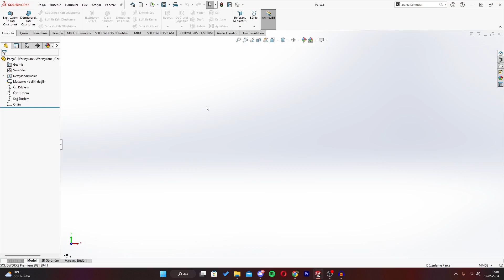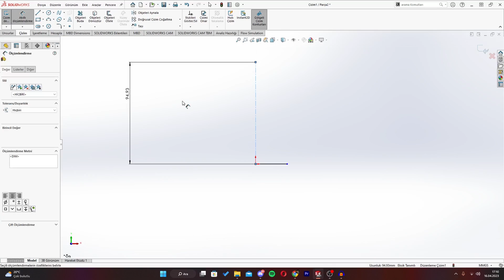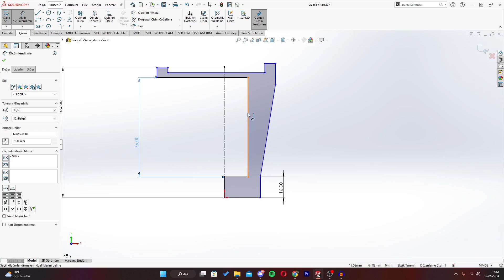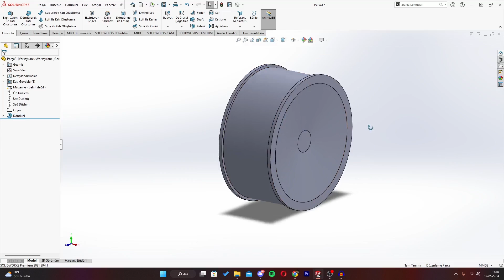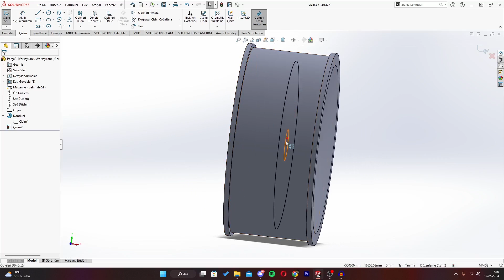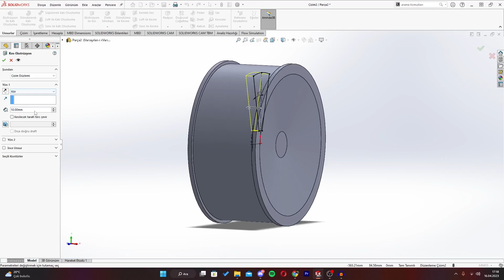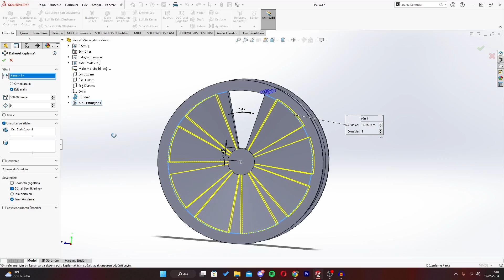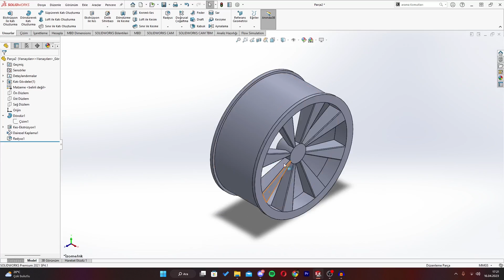Jant Nasıl Modellenir? SolidWorks Çizim Eğitimi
Bu videoda solidworks üzerinden nasıl çizim yapıldığını anlattım. Solidworks üzerinde katı modellemenin nasıl olduğunu ilerleyen videolarda daha detaylı anlatacağım. Jant tasarlamak ve modellemek bu videoda basit bir şekilde anlatılmış oldu. CNC Eğitim kanalını takip ederek daha çok cad ve cam programı eğitimlerini takip edebilirsiniz.

Eğer videoyu beğendiyseniz like atmayı ve fikirlerinizi yorumlarda belirtmeyi unutmayın.

Could you model a rim? SolidWorks Drawing Tutorial.

In this video, I explained how to make a drawing using SolidWorks. I will explain in more detail how solid modeling works in future videos. Designing and modeling a rim was explained in a simple way in this video. By following the CNC Training channel, you can follow more CAD and CAM program training.